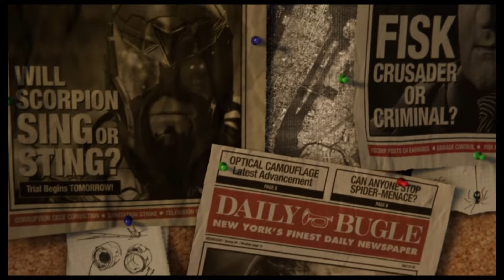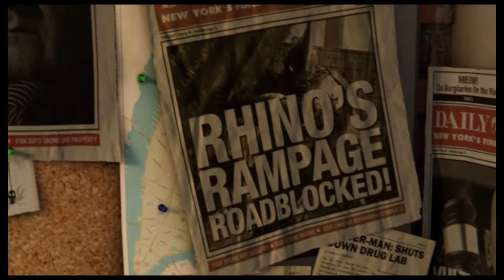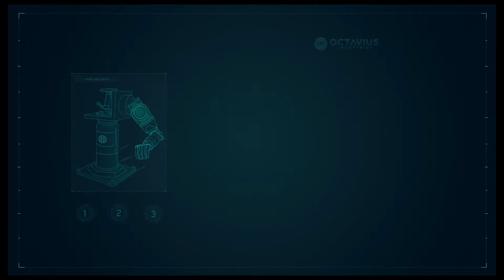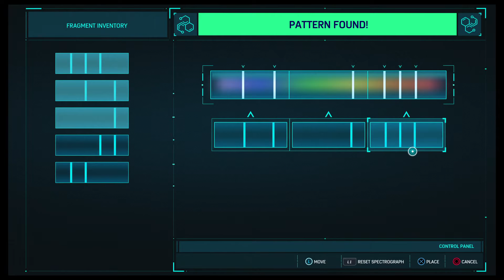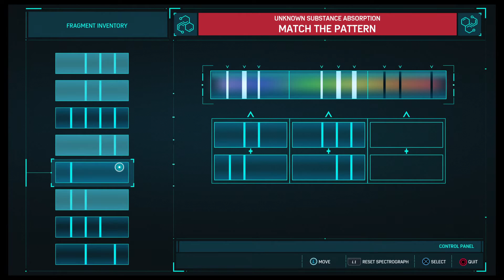Marvel's Spider-Man PS4 Playthrough #1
That would be awesome!    ps. sorry for the glitch in the video =P